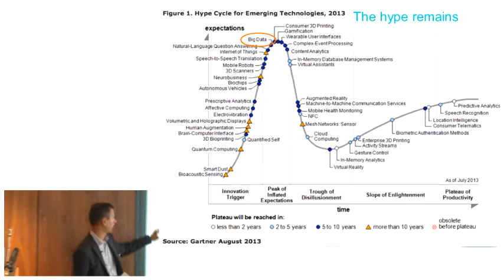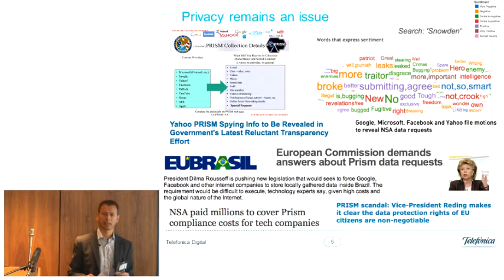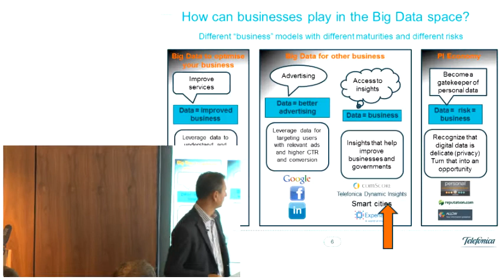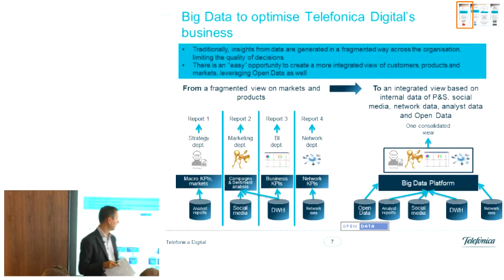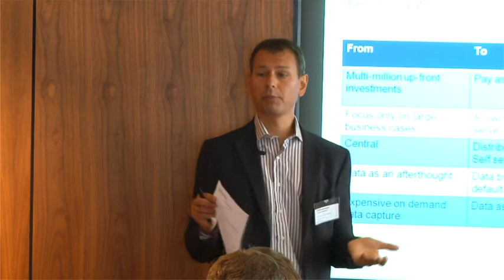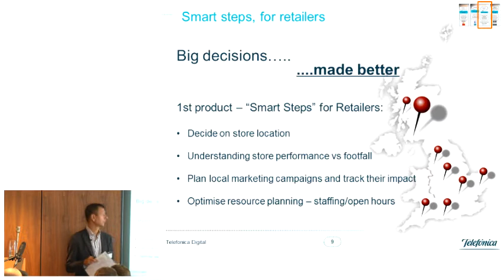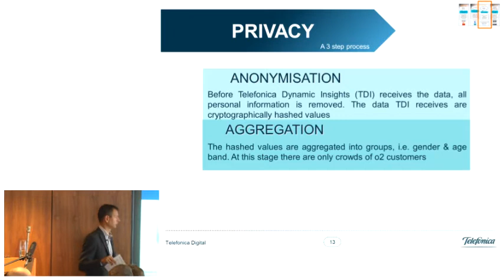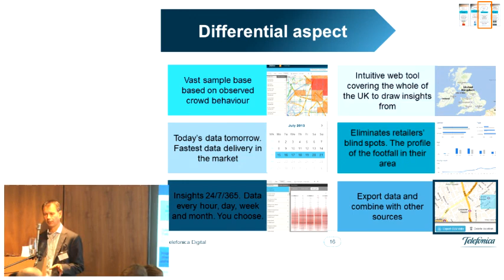Presentation: Telefónica Digital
Dr. Richard Benjamins, Director Business Intelligenge - Telefonica Digital talks about Big Data and its affects on the market.